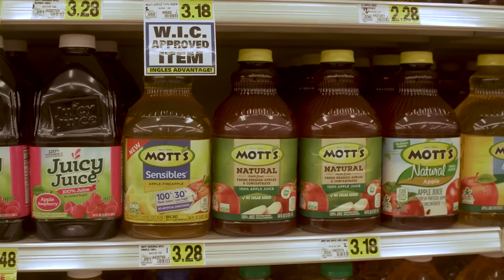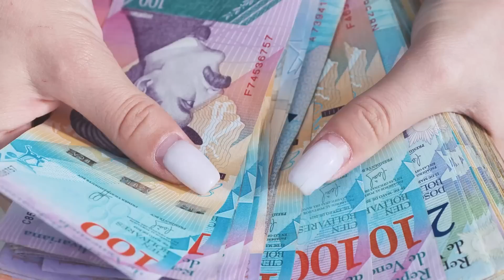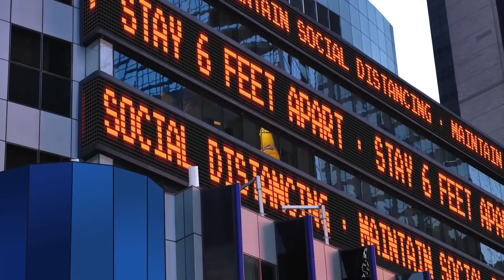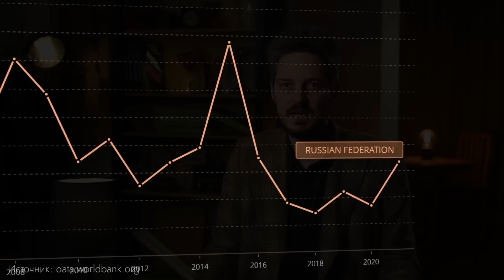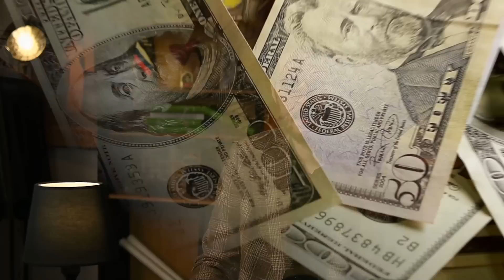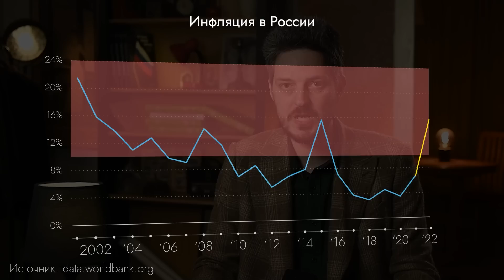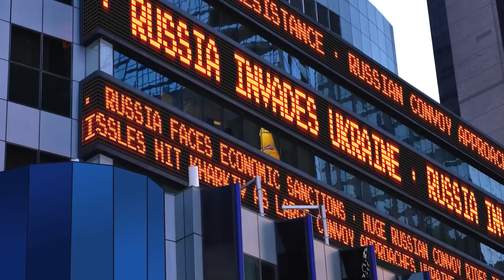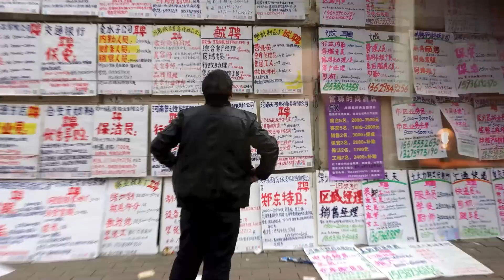Почему растут цены в Европе и США (English subtitles) /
Главная экономическая тема в последнее время — рекордная инфляция в развитых странах. Чем это опасно? Насколько всё плохо? Об этом сегодня и поговорим.
BTC 3C4Xp9NMSsybwG1p9YENDbbuott4voPsFH
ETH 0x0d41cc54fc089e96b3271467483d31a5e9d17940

00:00 ВСТУПЛЕНИЕ
01:23 ЧТО ТАКОЕ ИНФЛЯЦИЯ И КАК ЕЁ РЕГУЛИРОВАТЬ
03:52 КРИЗИС ИЗ-ЗА ПАНДЕМИИ
09:23 КРИЗИС ИЗ-ЗА ВОЙНЫ
14:56 ЧТО БУДЕТ ДАЛЬШЕ И КТО ТУТ ДУРАК
19:12 ЗАКЛЮЧЕНИЕ